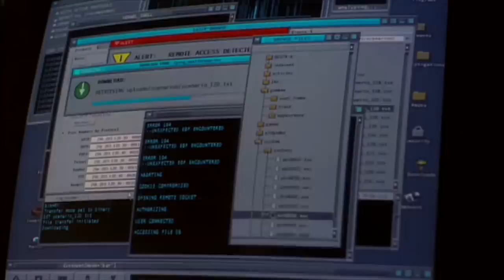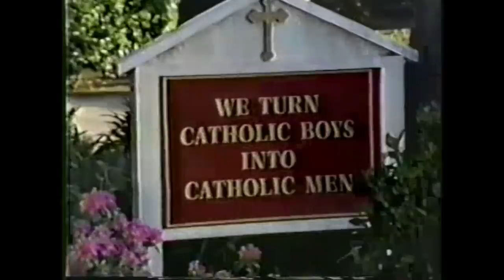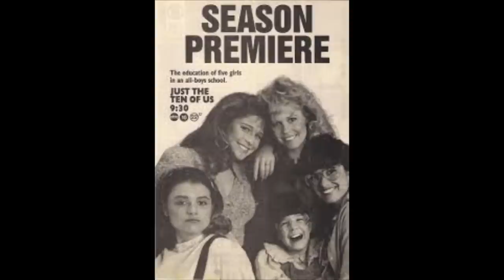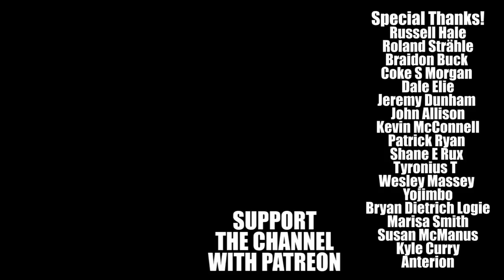5 Forgotten TV Shows Part 20 - Spin Off Shows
Good Bad Flicks checks out some of the many TV spin-offs.